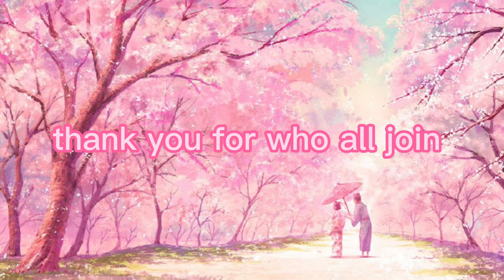Open collab winner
first place 🥇 @SunnixEditz
second place 🥈@ゞFlowaシ
third place 🥉 @princessmayrena8829